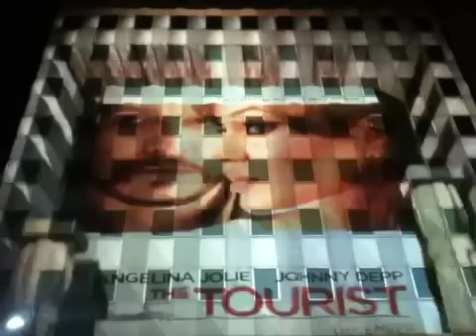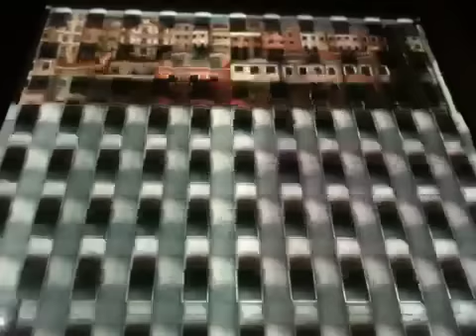4D Mapping on the Praetorian building in Dallas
The Joule in conjunction with The Tourist movie team and Dallas Film Society put on a 4D mapping, augmented reality show in downtown Dallas to promote The Tourist with Angelina Jolie and Johnny Depp. This is the full video of the show on Tuesday 30 November 2010.